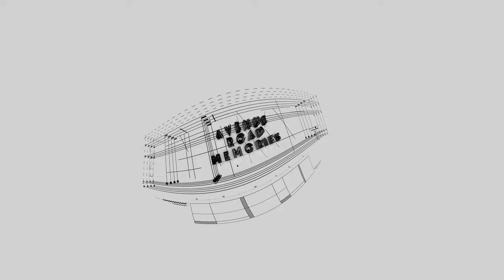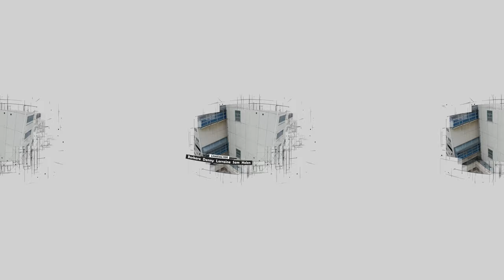Avenue Road Memories (Virtual Reality 360 Documentary).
This documentary was shot on location on the Avenue Road Estate, Leytonstone, E11. The Virtual Reality Experience film is a collaboration between E17 Films and a production team from University College London MA Immersive Storytelling.

The interviews and filming took place on the Avenue Road Estate as the local council, London Borough of Waltham Forest, announced a programme of regeneration to knock down the existing blocks and rebuild an estate with a blend of private, affordable high rise and social housing accommodation.

The film represents the views of the residents as they contemplate the future of the community which will be altered permanently.

Credits: Bo Liu, Yan Tong, Danyang Li, Moyang Li and Liza Fletcher.
With thanks to Dianne Lammiman, NIall Hill and Sean Rodrigo.